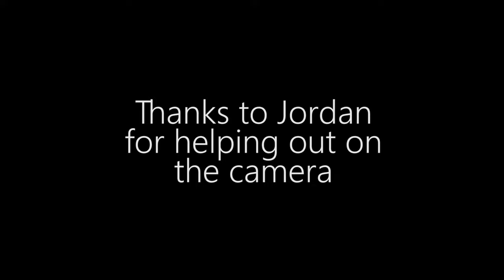The Nigerian Language Challenge🇳🇬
Uju's:  imuju

Hope you enjoyed the video xoxox